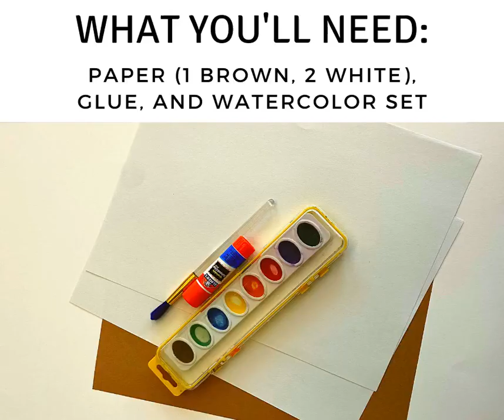Make Art Monday: Dramatic Paper Sculpture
NationalGreatOutdoorsMonth is almost over and there is no better work of art than Grafton Tyler Brown’s painting, “Old Faithful Geyser, Yellowstone National Park,” in the Stark Museum of Art collection, to salute the natural wonders that America has to offer. Create a celebration of Yellowstone of your own and post a photo of your dramatic paper sculpture in the comments below!

To see more artworks of nature in the Stark Museum of Art,